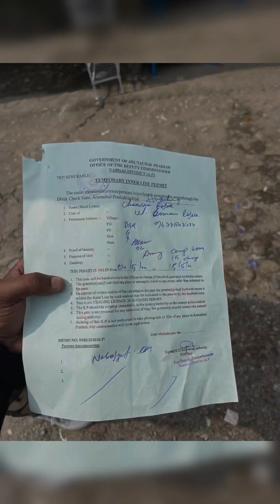Tezu To Hawai With Scorpio || Eastern Arunachal Pradesh lalu Arun india Lalu Chandan vlogs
Tezu To Hawai With Scorpio || Eastern Arunachal Pradesh lalu dance assam anime Lalu Chandan vlogs